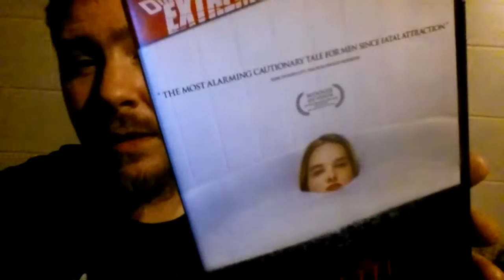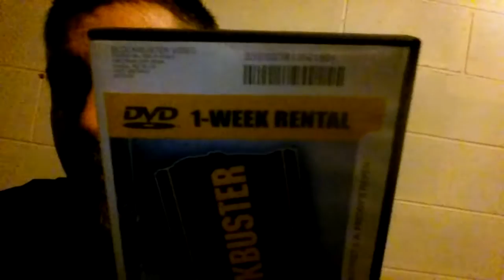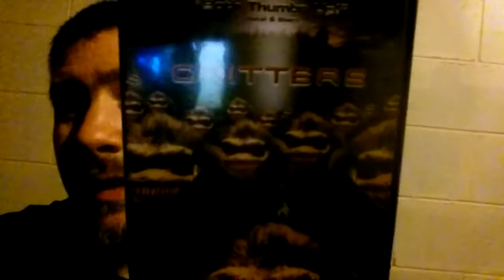My DVD collection update 2017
Cheesy horror and comic book fun